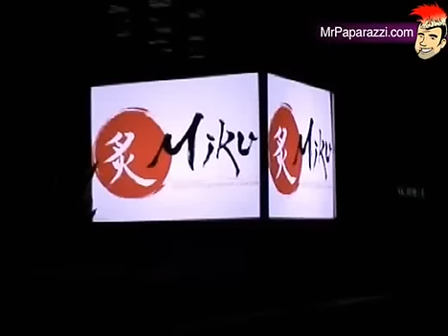Robert Pattinson, Ashley Greene, Kellan Lutz, Kristen Stewart, Taylor Lautner, and Cam Gigandet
Robert Pattinson, Ashley Greene, Kellan Lutz, Kristen Stewart, Taylor Lautner, and Cam Gigandet dining with the cast of 'The Twilight Saga: Eclipse' at Miko Sushi in Vancouver, Canada 14/08/2009